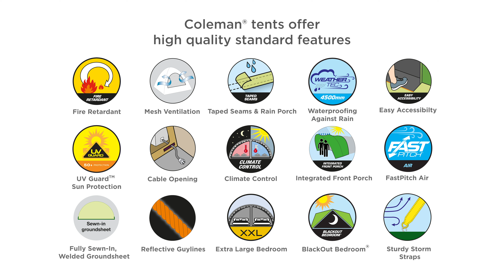Coleman® Weathermaster 4XL Air - 4 person tent with FastPitch™ Air & BlackOut Bedroom® technologies